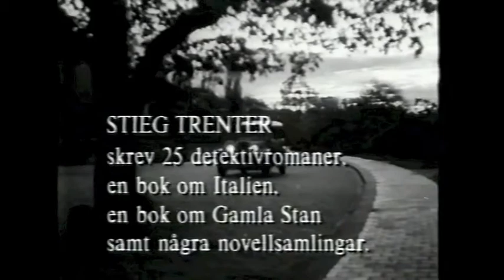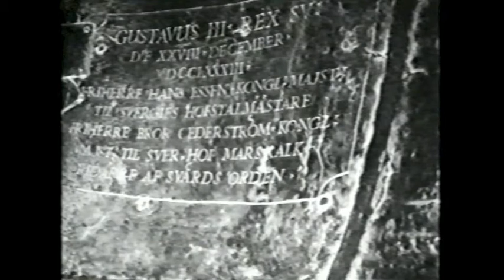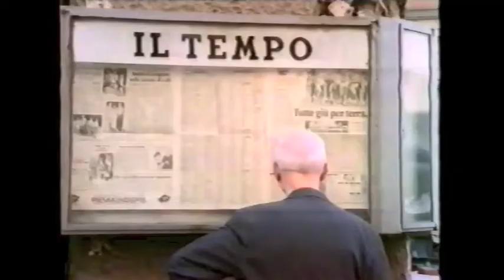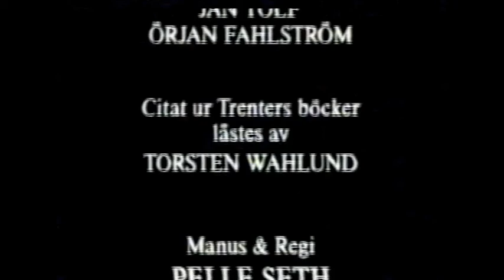Stieg Trenter - Ett Porträtt (SVT 1987)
En dokumentär om Stieg Trenter (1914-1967) av Pelle Seth, SVT 1987.